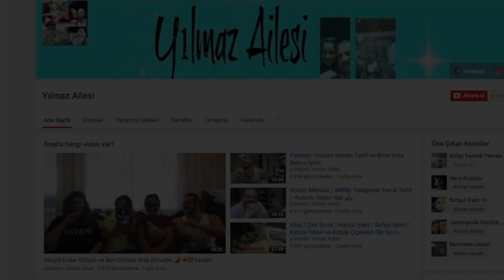Keyifli Bir Gün / Komşu Ziyareti / Günlük Vlog / Dalından Taze Taze Salata 🥗